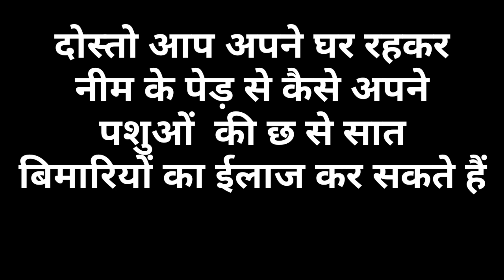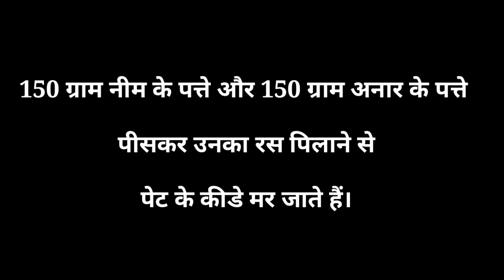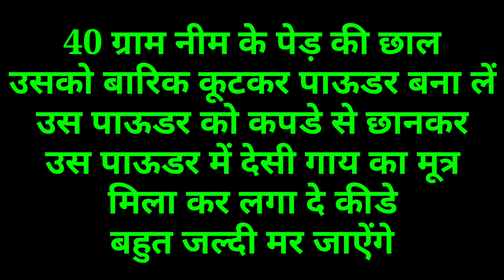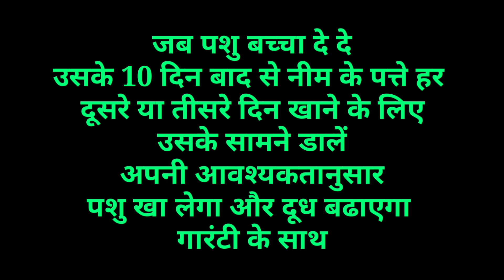गाय भैंस की 7 बिमारियों का देसी उपाय|gaay bhains ki bimari ka desi upay.farming guru ji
Namaskar dosto,is video mein

Farming Guru Ji youtube channel pe hum dairy farming se related saari jankariyan lekar aate rhte hai,murrah Buffalo ki pahchan or murrah Buffalo for sale ki videos is channel pe aati hai,dairy farming me marketing,Buffalo halter bnana,calf ke liye halter bnana gaay bhainso ke liye desi nuskhe doodh badhane ke desi formulae calcium bnane ke tarike,sahiwal cow ki pahchan,gir cow ki videos lekar aate rhte hai.subscribe to farming guru ji youtube channel.